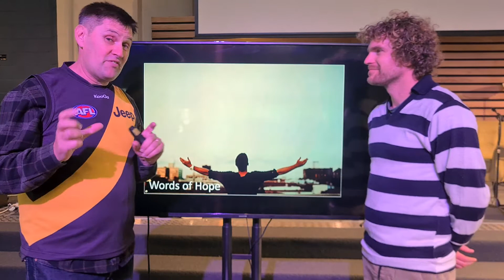ENEWS for 14 September 2021